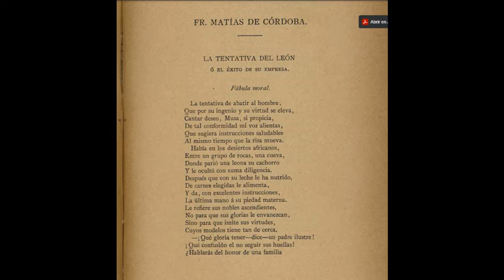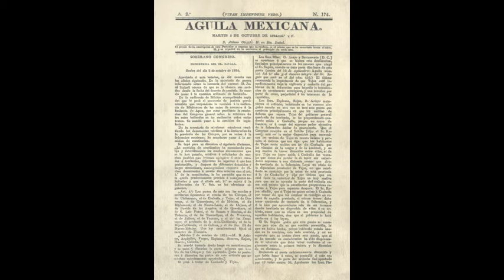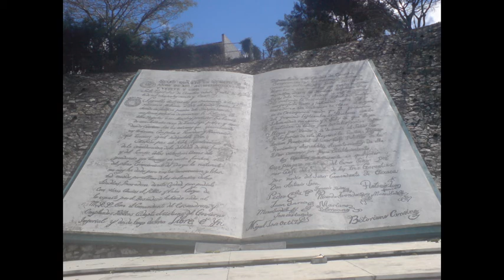Tributo a FRAY MATIAS DE CORDOVA bicentenario independencia CHIAPAS 28ago2021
Tributo a FRAY MATIAS DE CORDOVA Y ORDOÑEZ
Bicentenario de la independencia de CHIAPAS 28agosto2021
canta Ramiro Soto C
marimba Balun Canan
melodia Chiapas.